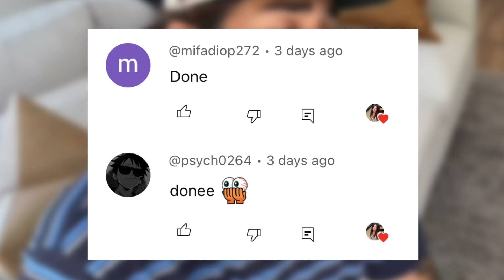Lexi Rivera and Andrew Davila Reveals On Live that they’re Dating?!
Andrew called lexi baby!! Shocking